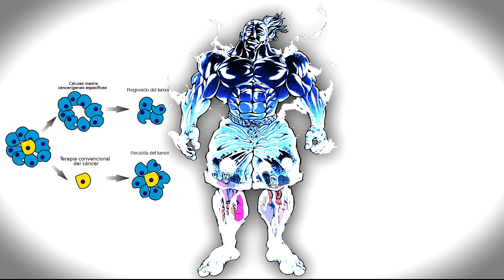LA MUERTE DE YUJIRO HANMA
Cómo podría morir la creatura más poderosa del mundo de Baki, el Ogro Yujiro Hanma ???